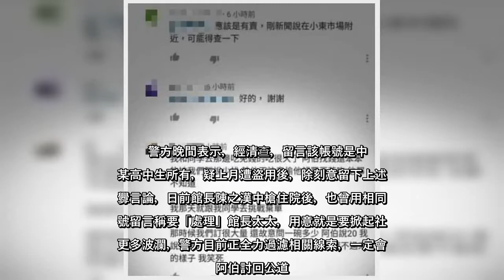✅ 台南永康88歲「豆花伯」日前遭客人惡意棄單，今傳出有人在網路留言自爆所為，還得意稱阿伯「欠整」，結果引來鄉民一片譁然痛批...